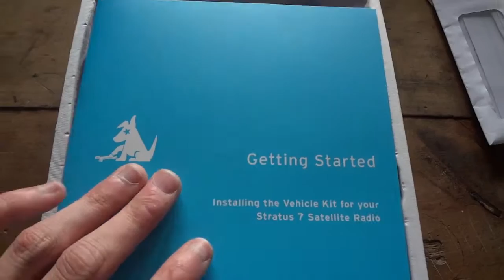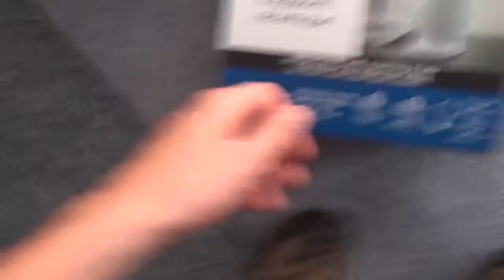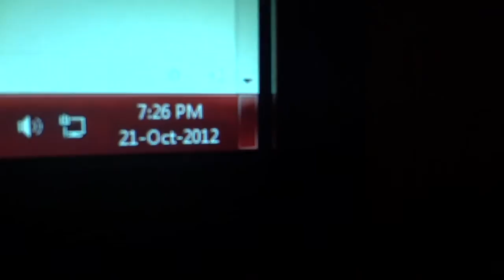Day 3 - bunch of unboxings and trees